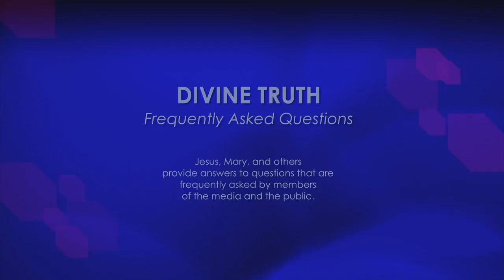Are you the only source of Truth on the planet?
30. Do you believe that you are the only source of Truth on the planet?

20121113 Cults S01Q30